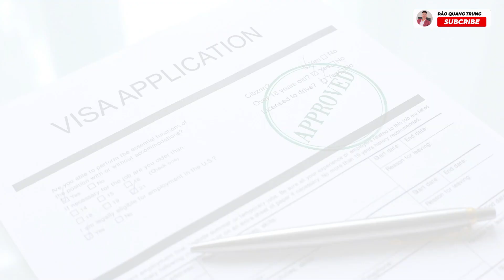Làm Visa Du Lịch Úc Mất Bao Lâu ? Cách Để Được Duyệt Visa Nhanh | Đào Quang Trung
Chào các bạn đã quay trở lại với kênh youtube của Đào Quang Trung, trong video ngày hôm nay tôi sẽ trả lời cho các bạn câu hỏi về việc “làm visa du lịch Úc thì mất bao lâu” và Những điều bạn cần biết về Visa của Úc, mà nếu biết được những điều này sẽ giúp cho bạn có thể có visa một cách nhanh chóng hơn. Nếu bạn tò mò thì hãy cùng xem hết video này nhé!